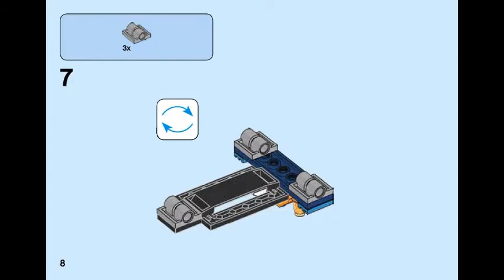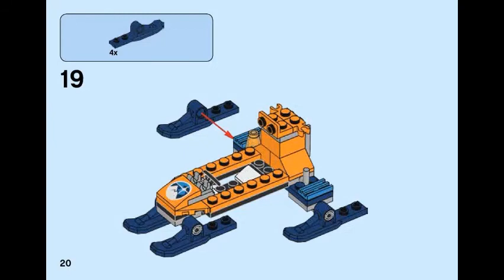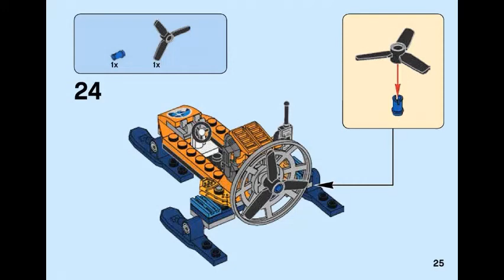LEGO instructions | CITY | 60190 | Arctic Ice Glider